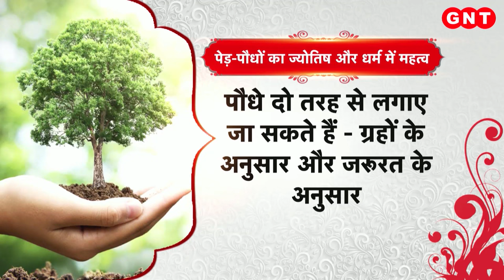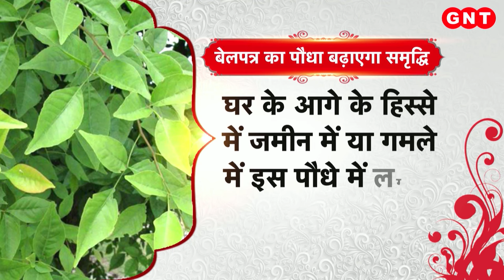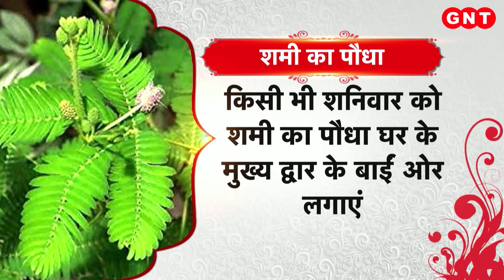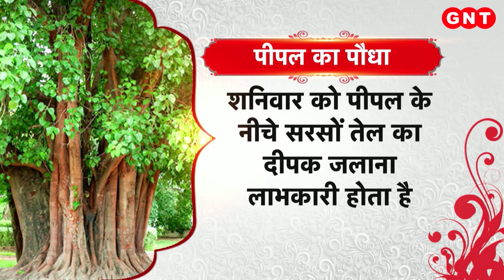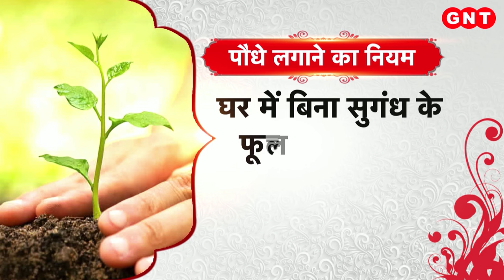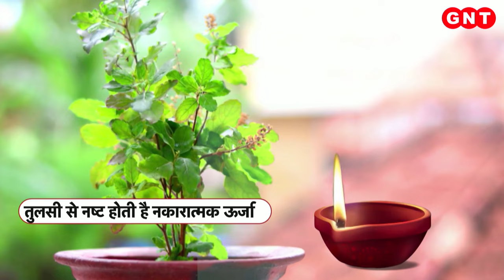पेड़-पौधों का ज्योतिष और धर्म में क्या महत्व है, जानिए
ज्योतिष के जानकारों की मानें तो पेड़-पौधों में अपार सकारात्मक ऊर्जा होती है जिसका प्रभाव ग्रहों पर भी पड़ता है. इसलिए ज्योतिष में हर ग्रह से किसी ना किसी पौधे का संबंध बताया गया है.  हर ग्रह की एक विशेष तरंग और गंध होती है. मन्त्रों का जाप, रत्नों का प्रयोग और दान आदि इन्ही तरंगों पर निर्भर होता है. पौधे लगाना और उनकी उपासना करना भी ग्रहों के नियंत्रण का एक सरल और अचूक उपाय है. ग्रहों के इन्ही तरंगों और रश्मियों को नियंत्रित करने के लिए विशेष तरह के पौधे लगाए जाते हैं.